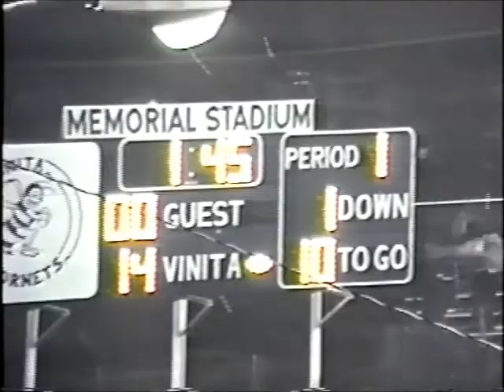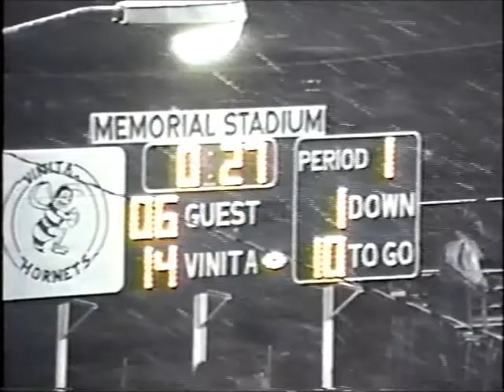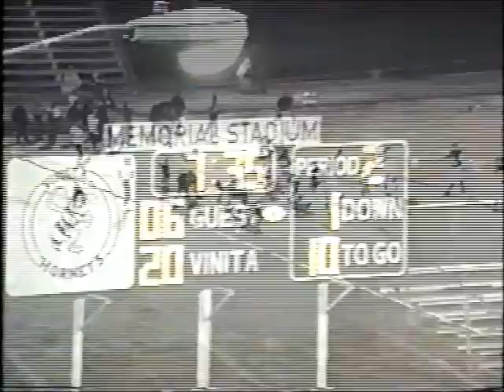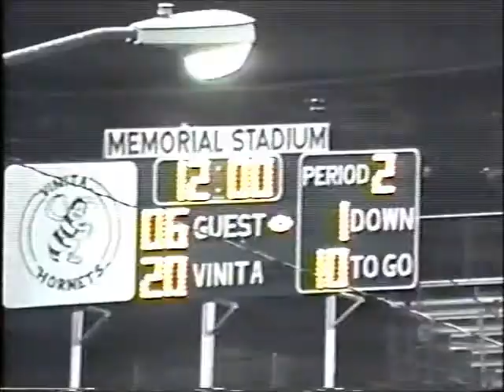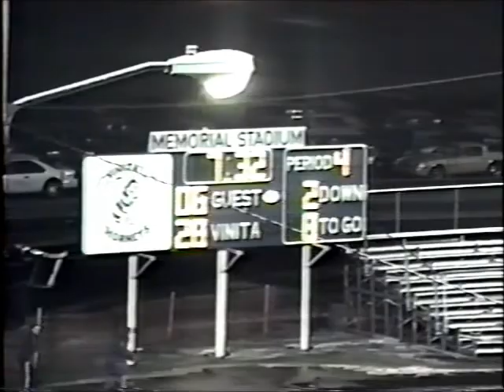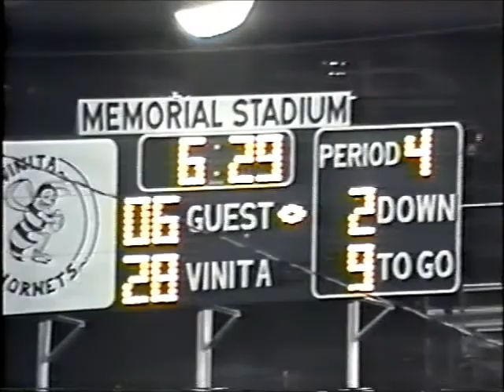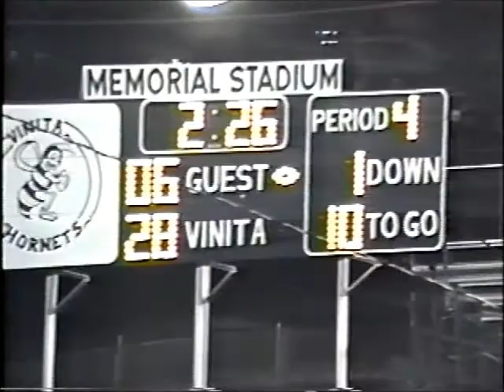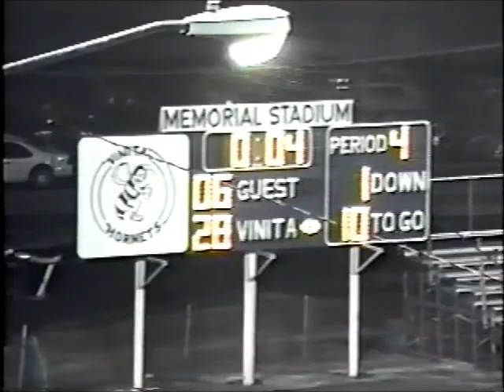VHS v. Heavener Playoff 1995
Vinita v. Heavener high school playoff football - 1995